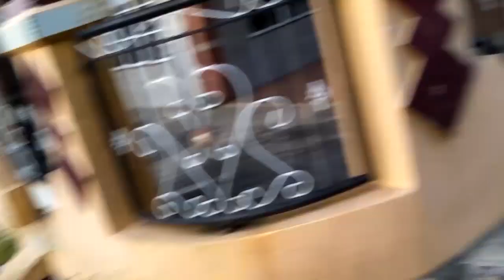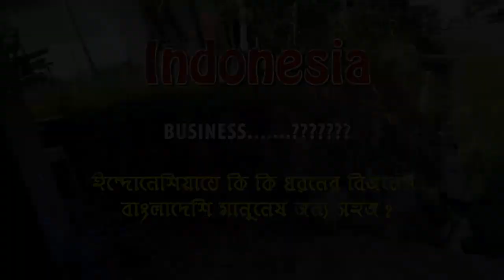ইন্দোনেশিয়াতে বাংলাদেশিরা অল্প পুজিতে কি কি ধরনের বিজনেস করতে পারবে ? Indonesia Water Business?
 FACEBOOK PAGES
1-ARB7 UNIVERSE